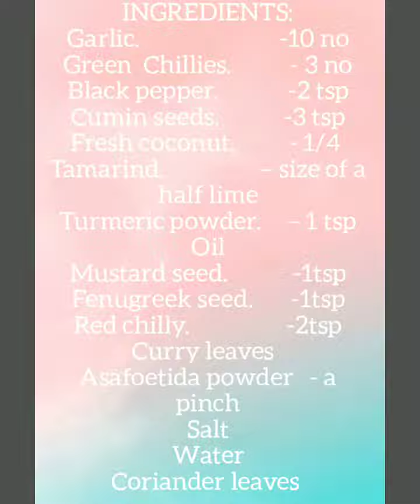Masala rasam/ rasam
Masala rasam is good when you are suffering from cold and cough.